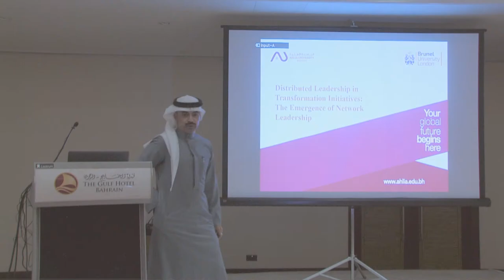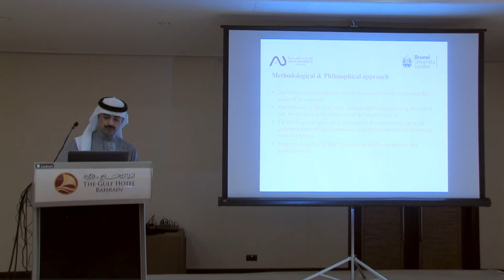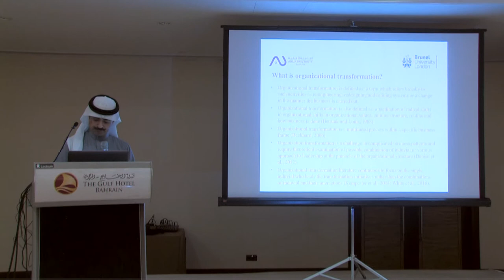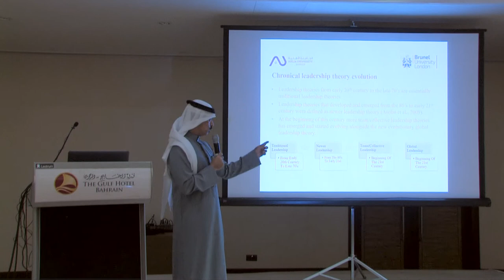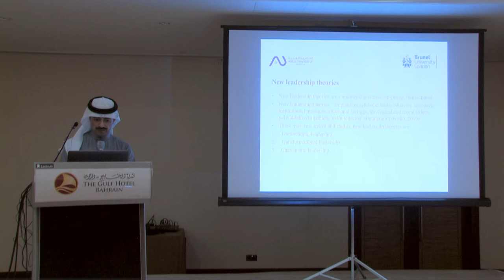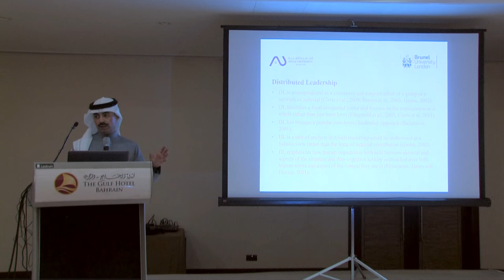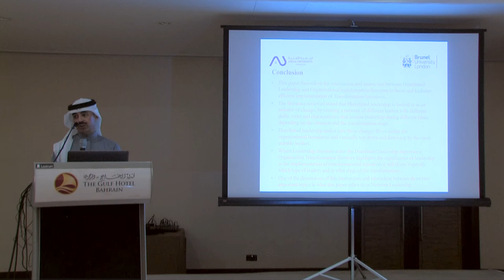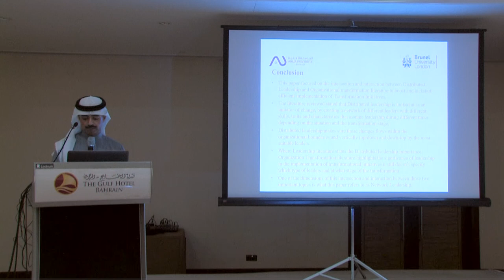11th PwR Symposium - Nawaf Al Ghanem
The 11th Annual PwR Doctoral Symposium

Nawaf Al Ghanem
Distributed Leadership in Transformation initiatives: The emergence of Network Leadership

10th – 11th February 2020